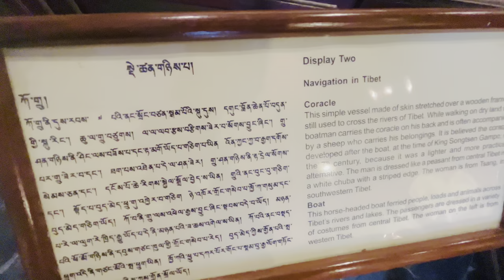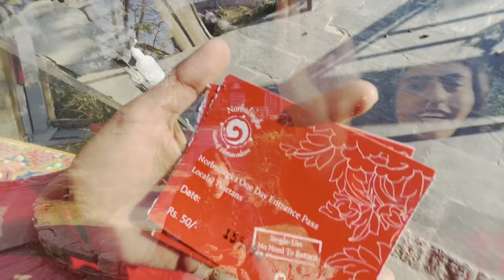Dharamshala ao to NORBULINGKA zaroor jao|| Tibetian Paintings and Gardens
Norbulingka monestry vlog.

Norbulingka is dedicated to handing down tradition and restoring standards by providing training, education and employment for Tibetans. ... It reconciles the traditional creatively and respectfully with the modern, and seeks to create an international awareness of Tibetan values and their expression in art and literature.

Let’s chat on insta here- surbhi._.vohra

Shubh’s insta- shubh_bhardwaj605

Prerna’s insta- prernakakati97

Our cafe’s insta- maaamacafe